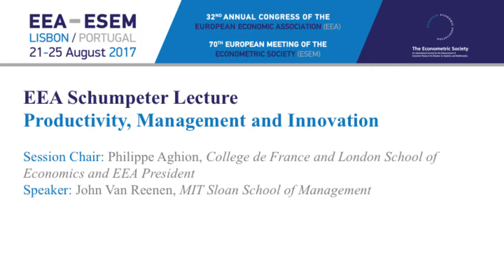EEA Schumpeter Lecture, 2017 - John Van Reenen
Title: Productivity, Management and Innovation